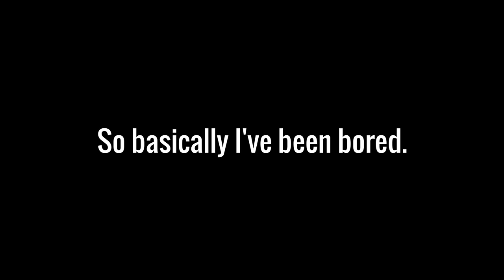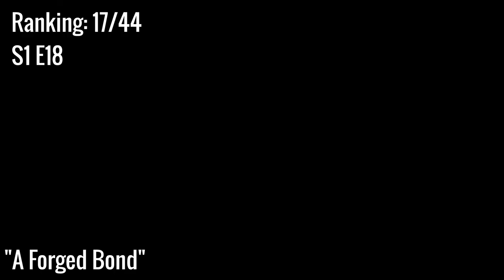5 Seconds From Every Demon Slayer Episode (+ My Personal Rankings)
Made this for fun because a saw a Breaking Bad version of this format (Can be found Hope this was interesting to some of you!